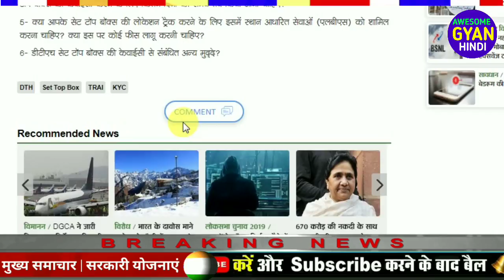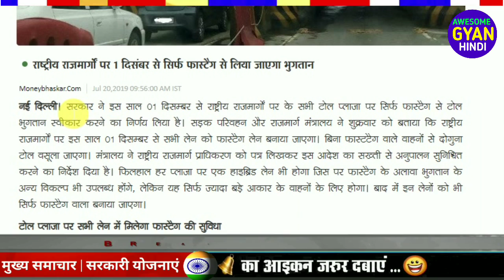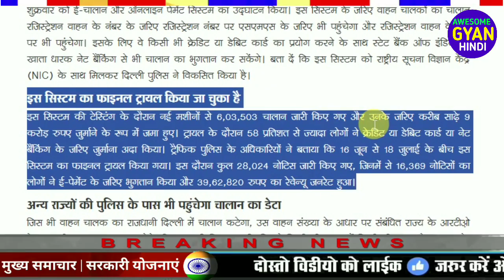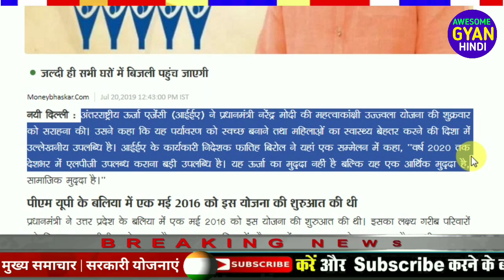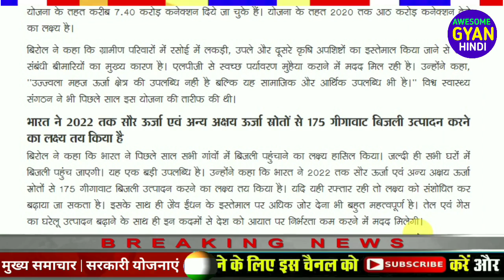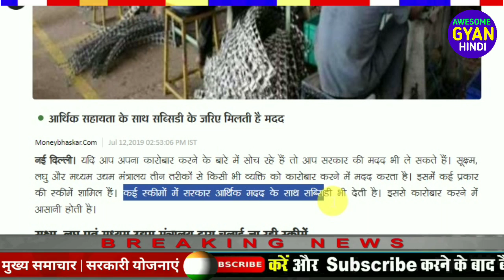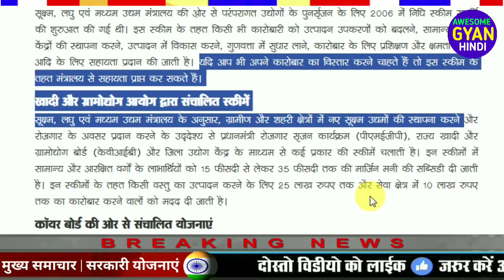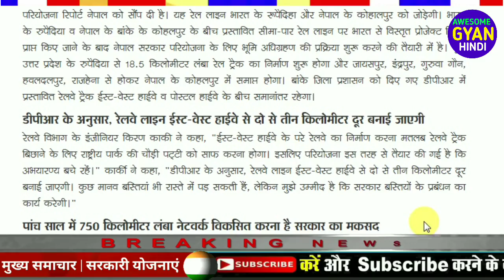Today Breaking News ! आज 21 जुलाई 2019 के मुख्य समाचार बड़ी खबरें, Modi news, bank news, pan, adhar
Today Breaking News ! आज 21 जुलाई 2019 के मुख्य समाचार बड़ी खबरें PM Modi news, Petrol, UPI, SBI, Bank, Awesome Gyan Hindi